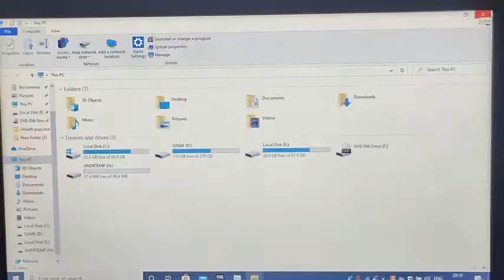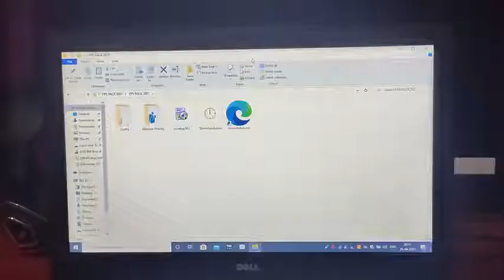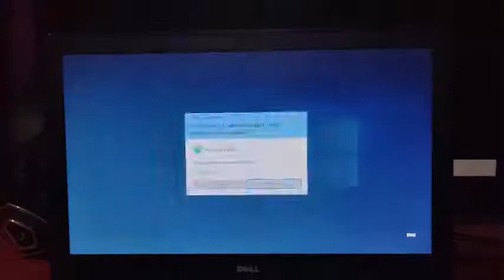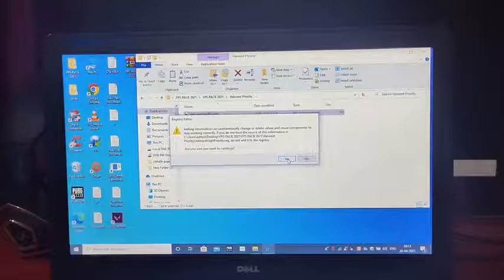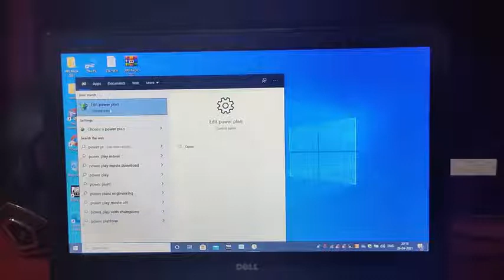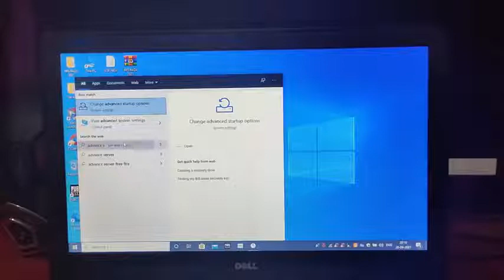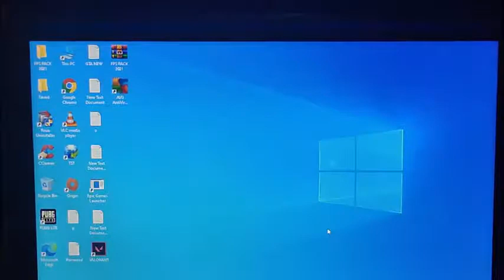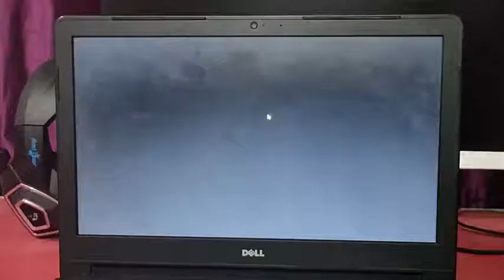How To Play Valorant PC Game in Low end PC Without Graphics Card 2021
How To Play Valorant PC Game in Lowend PC Without Graphics Card 2021

In this video we’ll walk you through:
PC GAMES
GAMES REVIEW
Games Installation

This is one channel where u get all things that u want
PC GAMES
GAMES REVIEW
Games Installation
Coustom rom
Bloogs
Unboxing
Reviews
Tech news
❌❌NO FAKE VIDEOS AT ALL❌❌❌

🔥100% GUARANTEED WORKING GAMES🔥